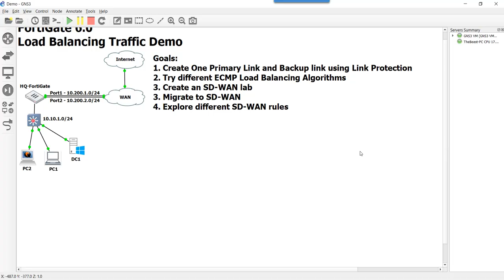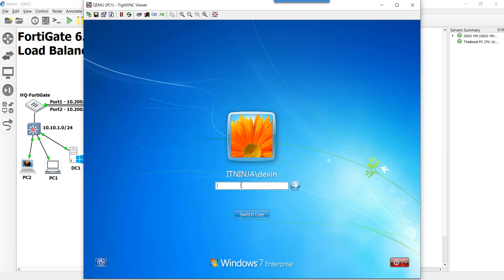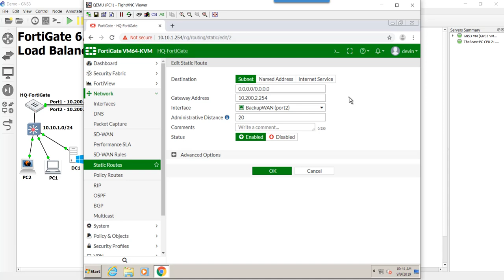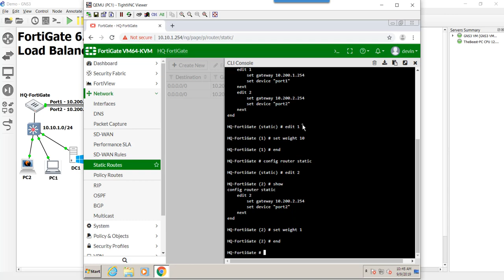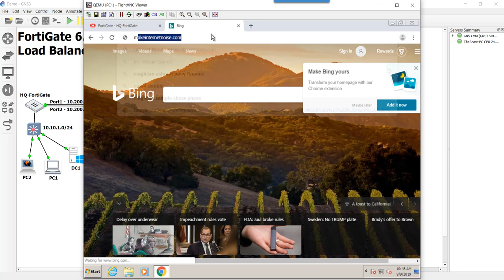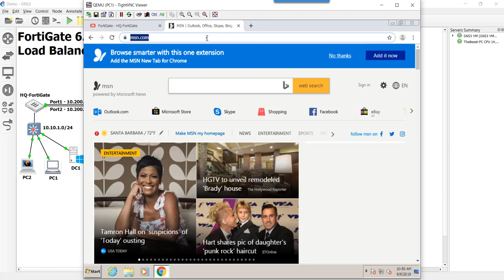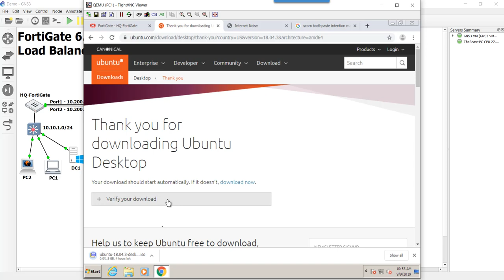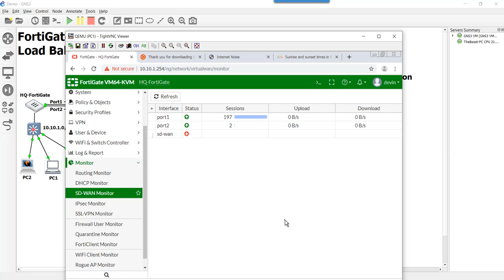2. Weighted and Usage Spillover ECMP Load Balancing on the FortiGate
Continuing with the demo, this video explores the last two remaining Equal Cost Multi-Path (ECMP) load balancing algorithms on the FortiGate: Weighted and Usage (Spillover).